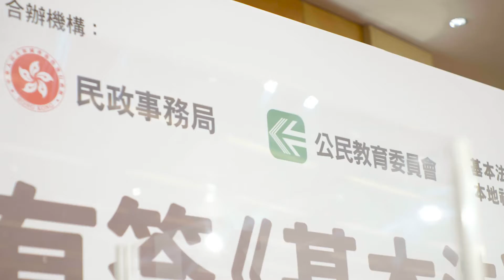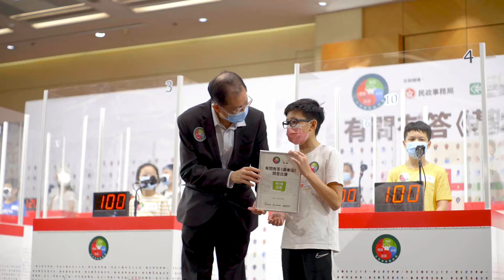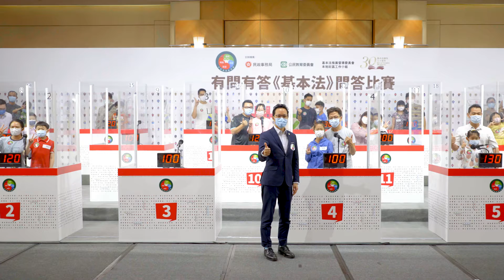「有問有答《基本法》」問答比賽決賽暨頒獎禮花絮